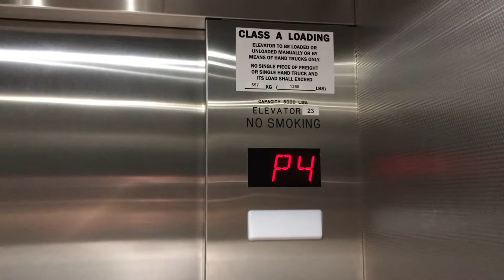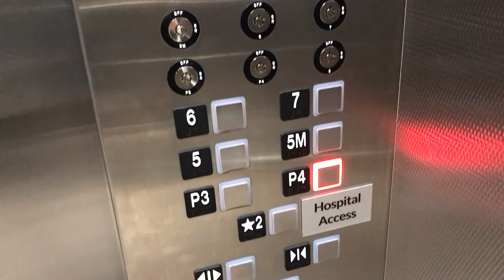Schindler Traction Service Elevator At the St Clair Hospital in Mt Lebanon PA (with permission)